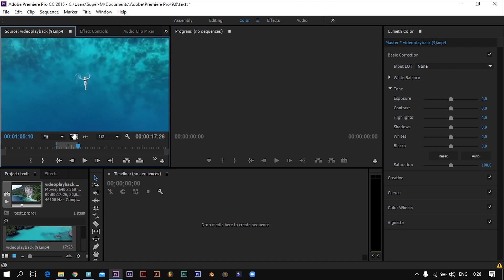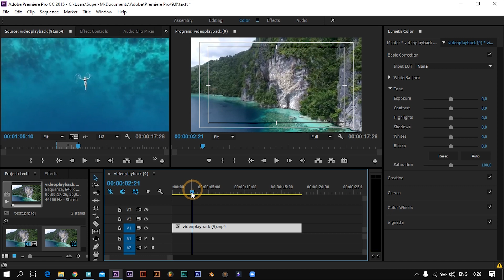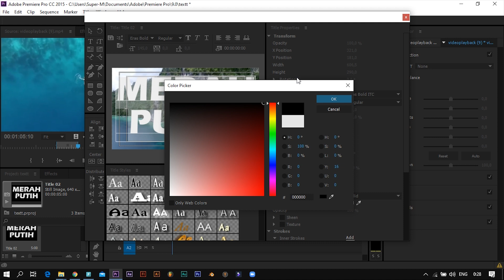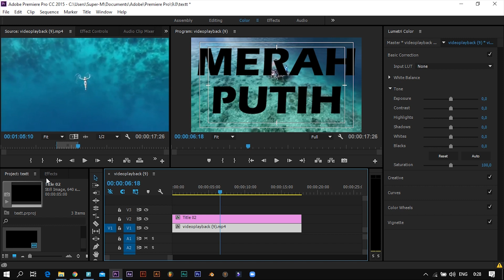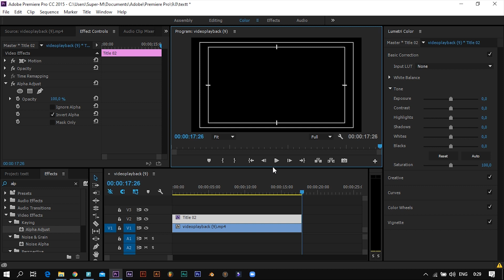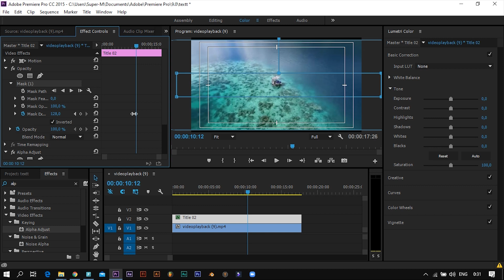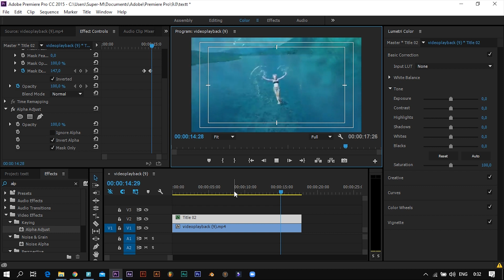Tutorial Video in Text | Adobe Premiere Pro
Hallo kali ini saya Melki dari Benusu TV
ingin shere buat kalian.

enjoyy yah.

My name is Melkianus Benusu
Peace Out

Owner Benusu TV